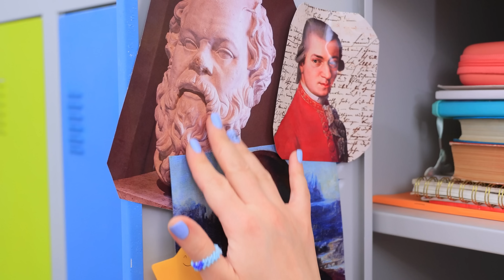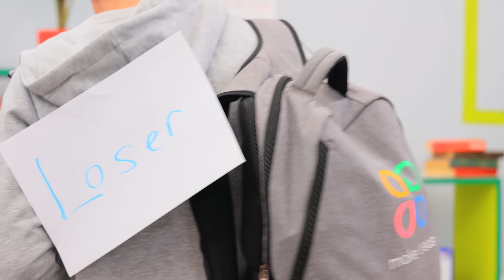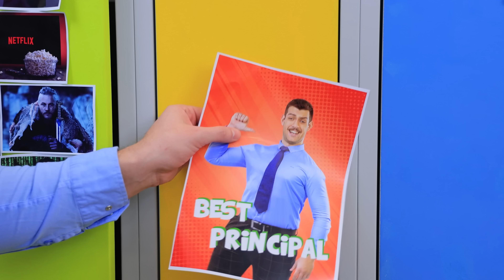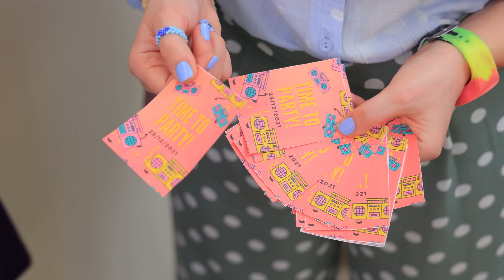Comment Devenir Populaire à L'université ! Étudiant Populaire vs Intello !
La popularité à l'université n'est pas facile à obtenir. Michelle le sait et a déjà accepté son statut d'intello. Peut-être qu'elle peut encore y arriver, car la fille la plus populaire de l’université est venue à son secours.